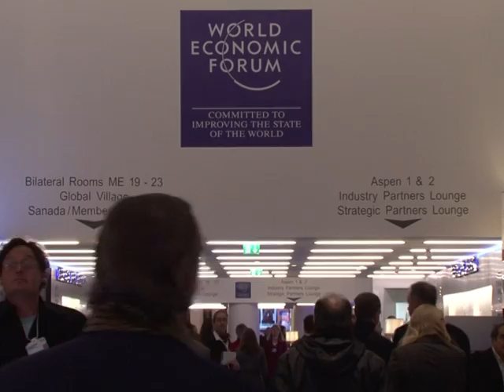Pour le géant chinois, l'heure des réformes a sonné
La Chine, qui a enregistré en trente ans une croissance extraordinaire portée par ses exportations, doit désormais réfléchir à des réformes pour l'aider à passer du statut de pays émergent à celui de puissance établie du monde développé. Durée: 01:21